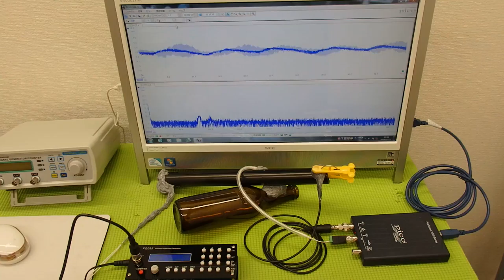‹メガヘルツ›の超音波発振制御技術 ultrasonic-labo 超音波システム研究所